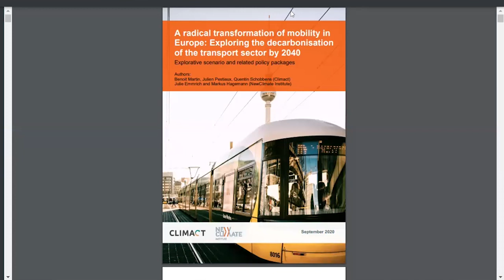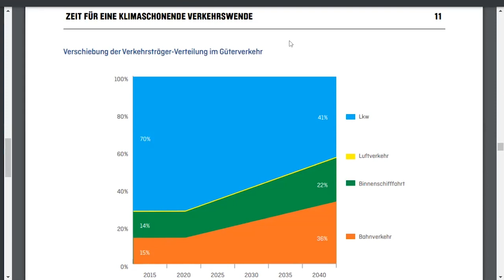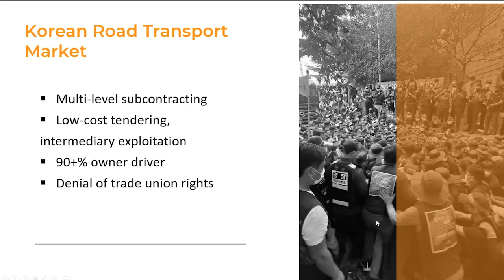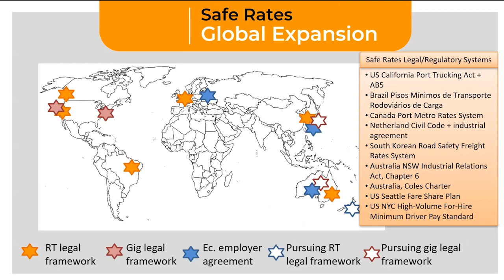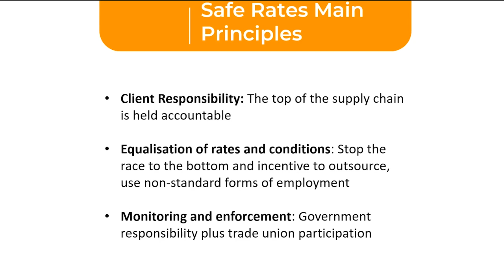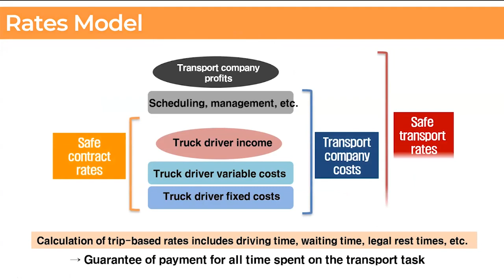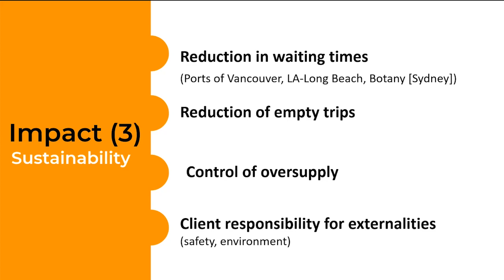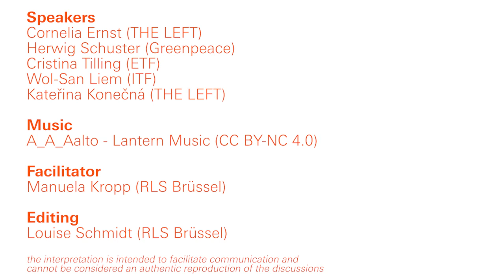Rail Transport – Lessons for COP26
Making Rail Tansport attractive in the EU and globally – Lessons for COP26
A web-conference organized by the left group in the European parliament THE LEFT and the Rosa-Luxemburg-Stiftung Brussels on 29 October 2021

Speakers:
Cornelia Ernst, left group in the European parliament THE LEFT (committee for industry)
Herwig Schuster, Greenpeace Europe
Cristina Tilling, European Transport Workers’ Federation
Wol-San Liem, International Transport Workers’ Federation
Katerina Konecna, left group in the European parliament THE LEFT (committee for transport)
Facilitator: Manuela Kropp, Rosa-Luxemburg-Stiftung Brussels

At the beginning of 2021, the EU declared the "European Year of Rail" to promote the shift from road and air to rail-based transport. But what does this mean in concrete terms for freight transport in Europe and globally, and how will rail and road-based freight and passenger transport complement each other in the future?

With the climate protection package "EU Fit for 55" of July 2021, the European Commission's proposal extends, among other things, the EU CO2 emissions trading scheme (ETS) to the transport sector. Higher CO2 prices would favour the transition to rail. At the same time, the use of hydrogen and a corresponding refueling infrastructure might reduce emissions in the road freight transport.

The competition to rail is fierce and, above all, cheap. Due to dumping of wages and working conditions, road freight transport is often cheaper and often the preferred option. Good progress has been made here in South Korea through the use of "safe rates". In the EU, the so-called "mobility package" was adopted a year ago to improve working conditions in heavy goods transport. However, there are still problems with the actual implementation.

Cost dumping in road freight and passenger transport must be stopped. On the one hand, to achieve good working conditions for the workers and higher road safety for all of us, but also to increase the attractiveness of rail compared to road. Transport is a public good and must not be dependent on the short-term interests of private companies. Transport companies must return to public ownership.